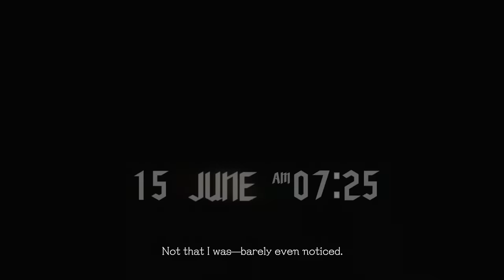Devil May Cry 5 - All Lady Cutscenes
Added all the cutscenes for our favourite gal, Lady. Enjoy!

*Game description*

The ultimate Devil Hunter is back in style, in the game action fans have been waiting for.

RELEASE DATE: 8 Mar, 2019
DEVELOPER: CAPCOM Co., Ltd.
PUBLISHER: CAPCOM Co., Ltd.

 *Channel Description*